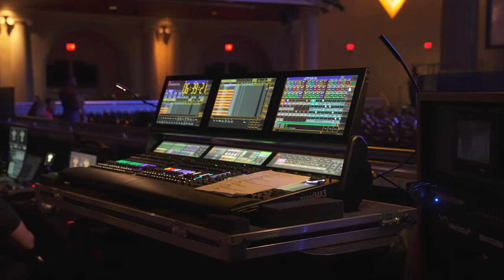Monster Jam World Finals XXI Vlog Series | Episode 5